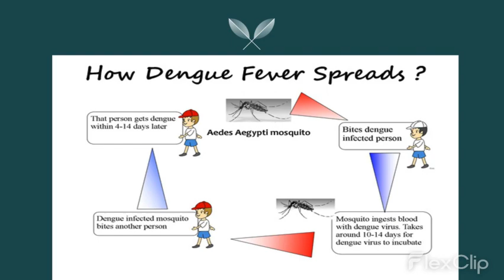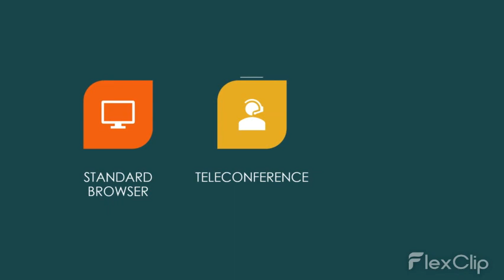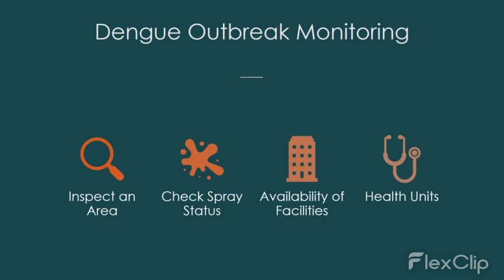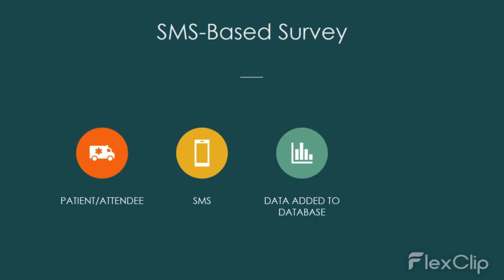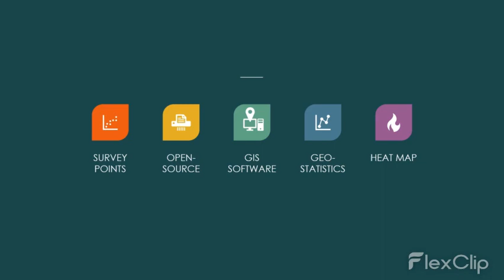Co-PPGIS: A geo-collaborative approach in controlling epidemic spread.